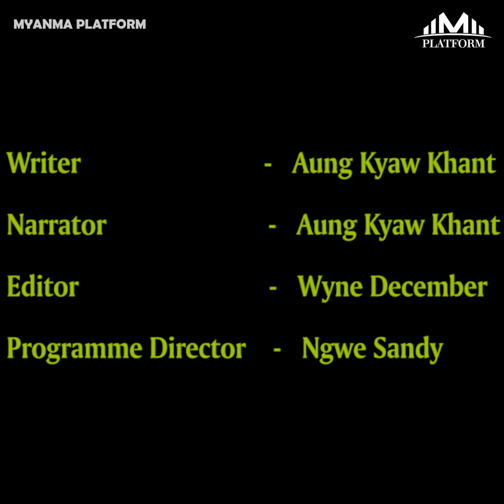ရုပ္ရွင္ရိုက္ကူးခံရတဲ့ ကမာၻေက်ာ္ေဘာလုံးသမားမ်ား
ရုပ္ရွင္ရိုက္ကူးခံရတဲ့ ကစားသမားေတြအမ်ားအျပားရွိတဲ့အနက္ လူသိမ်ားတဲ့ ကမာၻေက်ာ္ ကစားသမားအခ်ဳိ႕ကုိေဖာ္ျပေပးလုိက္ပါတယ္။